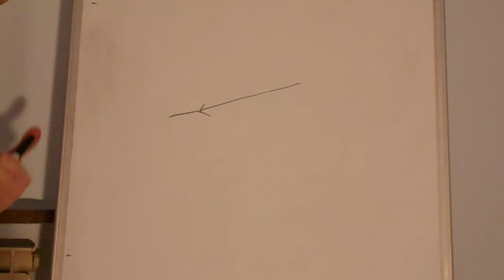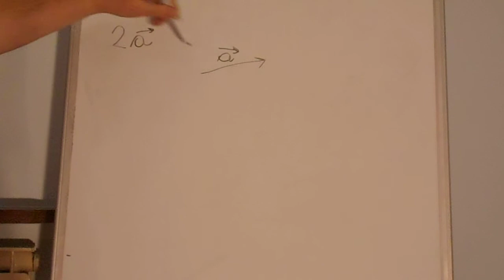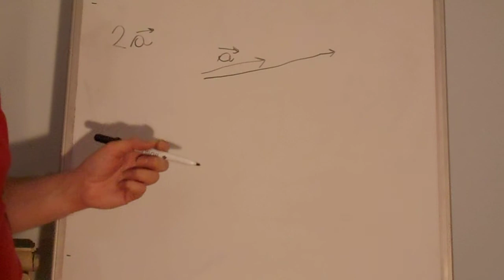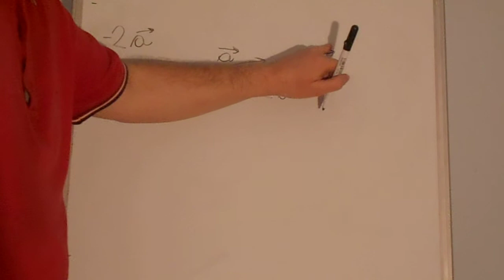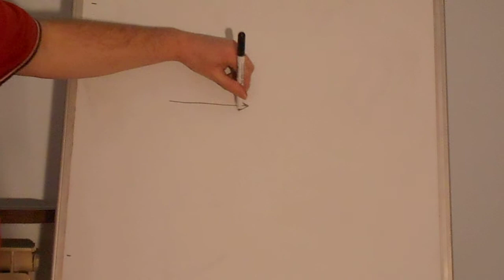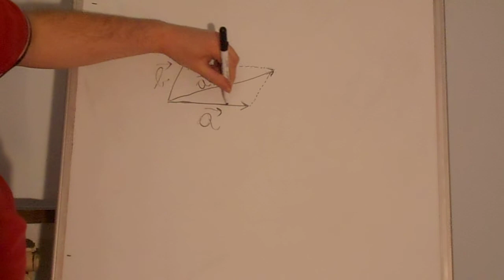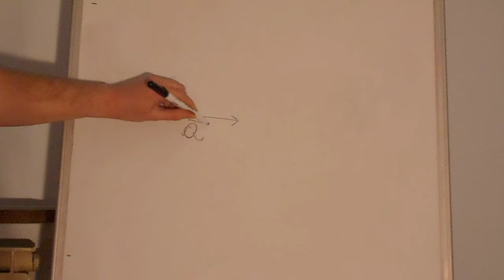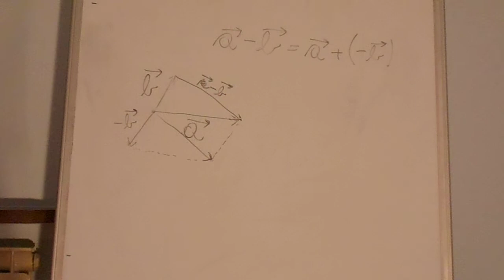Pojem vektorja, osnovne operacije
Kaj je vektor. Produkt vektorja s skalarjem, vektorska vsota in vektorska razlika.